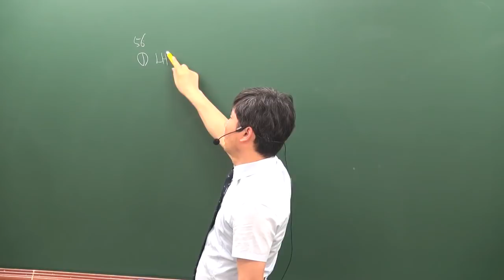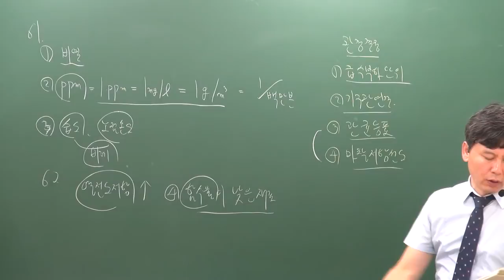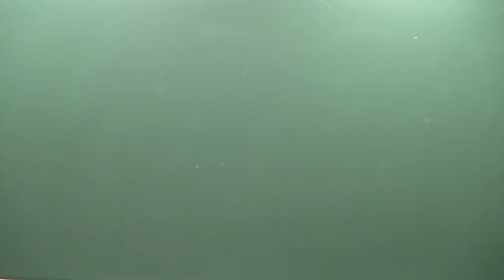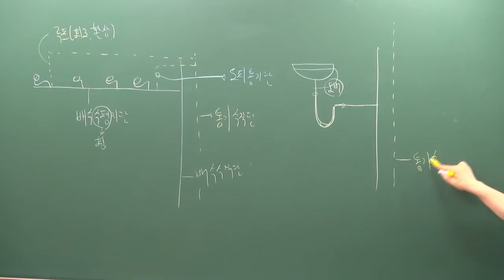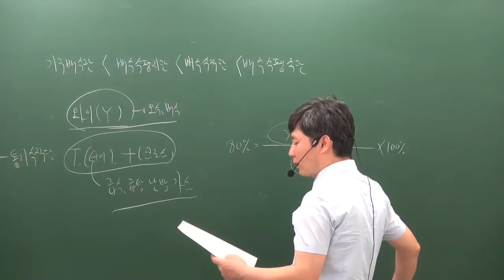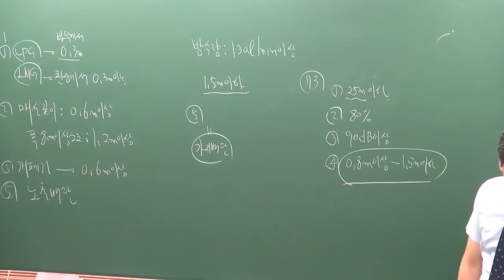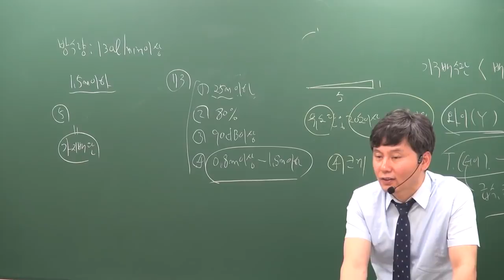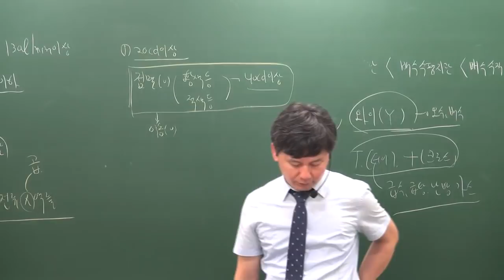[주전무] 2019년 주택관리사 시설개론 동형모의고사 6-4